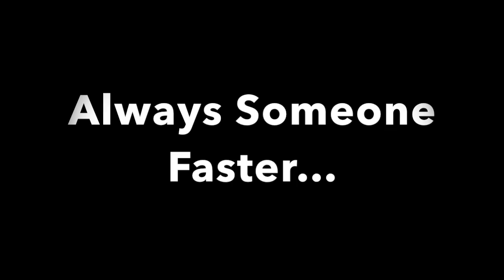HVAC Vlog: Always Someone Faster Quality versus Quantity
HVAC Troubleshooting Installation Heatpump Air Conditioner Furnace Freon Refrigerant R410A R22